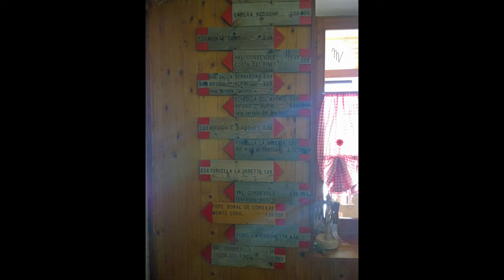Si CANTA al RIFUGIO BIANCHET (BL)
Nel video alcune immagini del Pian dei Gatt e del Rifugio "Furio Bianchet", accompagnate dal canto dei compagni d'escursione che abbiamo incontrato proprio nei pressi del rifugio.
Articolo completo su Dohlomiti.blog: dohlomiti.blog/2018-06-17-escursione-al-rifugio-bianchet